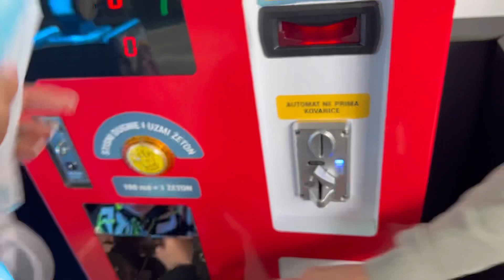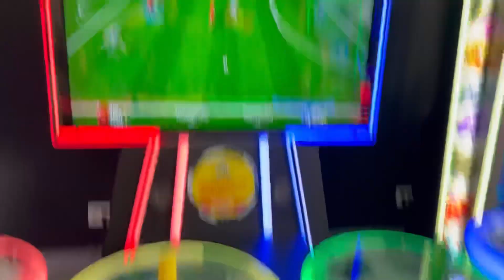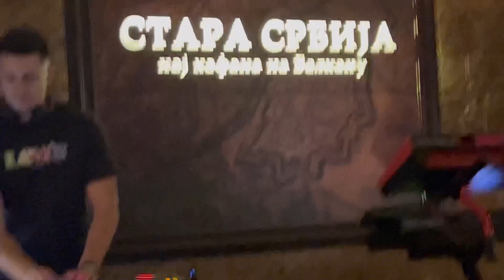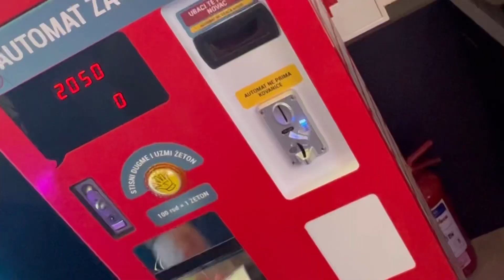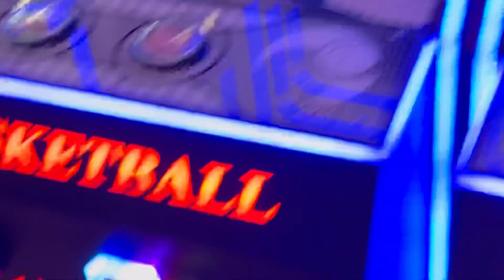Vlog Kad sestra Marilica ugosti 😍❤️ Izlazak 🔥🔥🔥